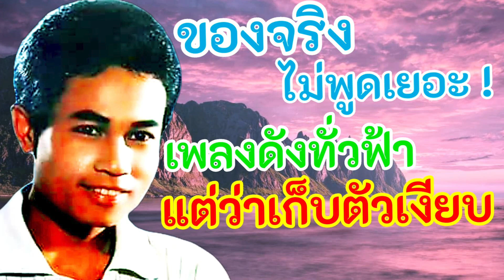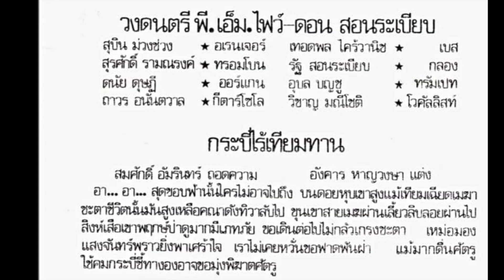ของจริง ไม่พูดเยอะ ! เพลงดังทั่วฟ้า แต่ว่าเก็บตัวเงียบ อยู่แบบสมถะ เรียบง่าย😳👀😳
ของจริง ไม่พูดเยอะ !
เพลงดังทั่วฟ้า แต่ว่าเก็บตัวเงียบ
อยู่แบบสมถะ เรียบง่าย

รับประกันได้เลยว่า
ประชากรไทยที่มีหู และมีใจรักเสียงเพลง ย่อมต้องรู้จักบทเพลงดังต่อไปนี้หลายๆเพลง
เพียงแต่น้อยคนจะสังเกตว่า เป็นฝีมือการแต่งโดยครูเพลงคนเดียวกัน
ยกตัวอย่างเช่น เพลง ดาวประดับใจ อันลือลั่น ซึ่งนำทำนองมาจากเพลง ซูบารุ ของญี่ปุ่น
หากดูในเครดิต ชื่อผู้ประพันธ์เนื้อเพลงภาคภาษาไทยไว้อย่างไพเราะอมตะ ก็คือ
อ. อังคาร หาญวงษา

นักแต่งเพลงเพลงรุ่นลายคราม ชื่อเดียวกันนี้
ยังเป็นเจ้าของผลงานเพลงสุดไพเราะ คลาสสิกทั้งคำร้องทำนอง
ที่คอเพลงจำนวนมากปลื้มและหลงใหล นั่นก็คือเพลง รักแสนเศร้า